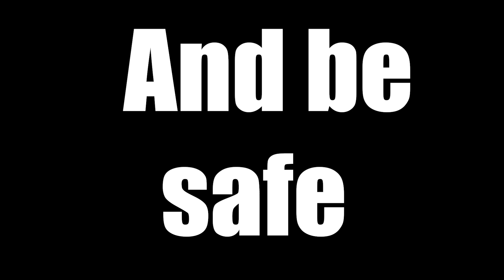How To Track Your State of Mind! Don't forget to Breathe! | MO Flamingo Studio - Senapati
Track your state of mind daily! Don’t forget to breathe!
Today I want to remind us all including myself of a very important topic we usually don’t take importance of but in many occasions has led to bad outcomes due to ignoring it for too long.

I’m speaking of our “Mental health”. I’m no expert but this is a realization I want to share with you friends. I hope it brings a tat bit positivity in your life.
Very often, we tend to over work ourselves in the search for perfection, invest too much in our so called “Primary Job “at times. But - often forget, to check on the most important things in life! One of them is “listening to our mental state everyday regularly”. This often builds up frustration and beyond has the capacity to harm us – When you are facing similar situation in life, Remember it’s always a mind game they are playing. The “Bit by Bit Everyday” game. Please do not fall for it. Do not let them win.
We all need to take a break and start listening to ourselves more frequently, Make a habit of understanding our surroundings every day, Learn to benefit from it without harming it and Pay double the attention to the blessings in life – These will help you in the judgement you make to yourselves more accurately.
Hey! Don’t forget to breathe today!! Don’t forget to share a smile with someone!! Don’t forget to generate your share of positive energy today! Don’t forget to help someone realize their worth this day.
Remember, you are much more than what you are now. And if you don’t believe me - Remind yourself of the Grace of God in your life. It’s been activated and functioning for you from day 1. How many times have you experienced a near death incident but got saved, how many times have you gone hungry in the streets? I have a lot to thank God for when I think of my life.
Look at the children in your neighbourhood, You will see them learn to walk and be encouraged, You will see their warm smiles and be motivated. Look at them, Full of curiosity and desire to live.
So Guys Remember! Don’t forget to breathe!